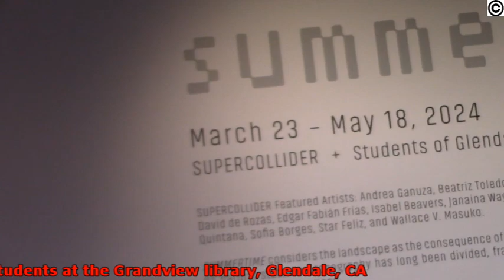Seeking the next Pollock, Kahlo, or Cowan? Look no further than Glendale, CA.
The Brand Art Gallery is currently showcasing an exhibition by the Glendale School District, artists, curated by Marcela Viera. Where high school students delve into life's positive experiences, burying their iPhones to create compelling art. LaArtTV.com recently interviewed these budding artists who shared insights into their work and inspirations.